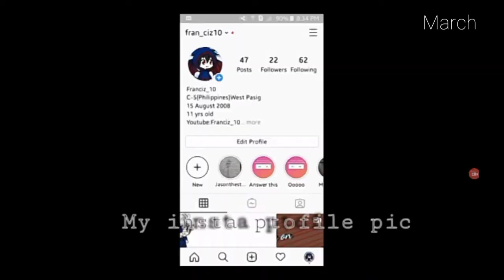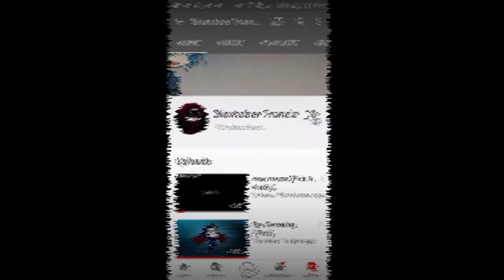Franciz_10 Rewind 2020 (Let's Go Back in the times)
guys my first vid at 2021 I'm in the future sorry for not posting that much because online classes
inspiration:

Sorry my gacha friends that I didn't add

Because I was busy helping my dad